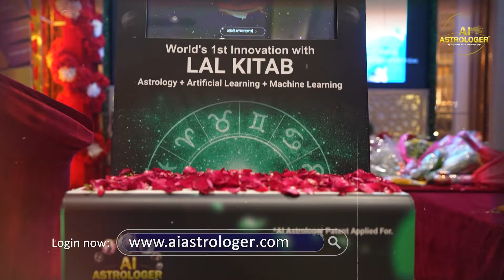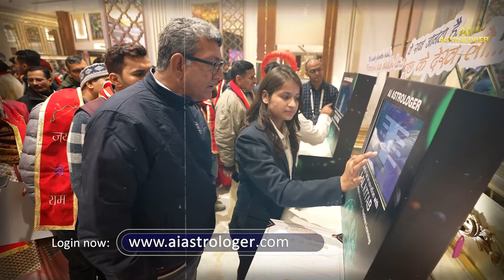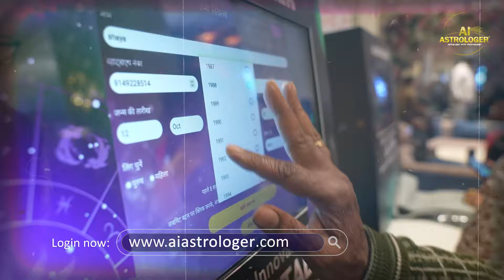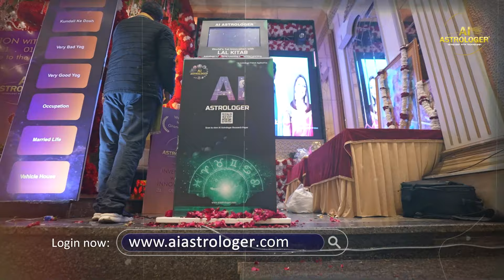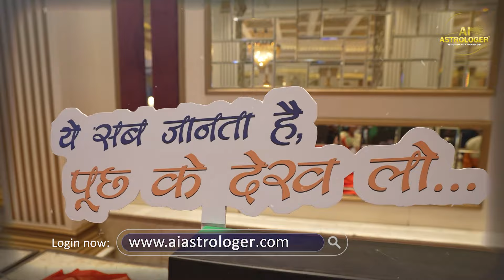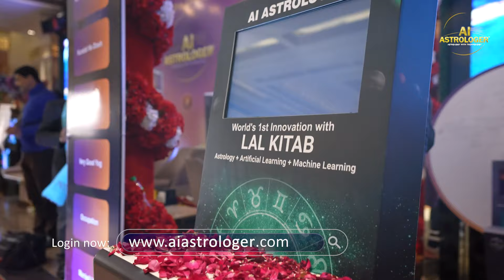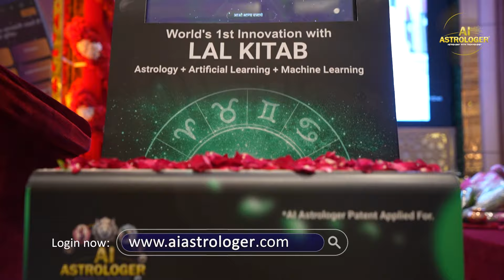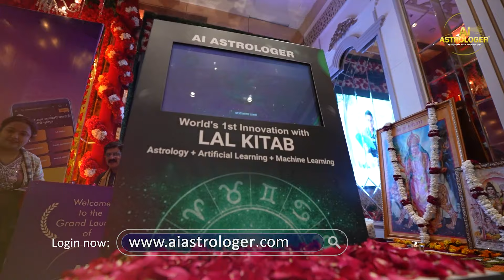AI Astrologer 21st Launch Event 30min | Gurudev gd vashist Astrologer | Lal Kitab |Technology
Gurudev Gd vashist       Lal Kitab     AI Astrologer Launch    21st Event    Astrology AI
Tech Meets Astrology   Launch Event 2024   AI Astrology Tool  Astrology Innovation
30-Minute Launch   Astrological Technology   Future of Astrology
दिनांक 21 जनवरी 2024 को दिल्ली के मायापुरी में स्थित Lavanya Banquet Grand hall में गुरुदेव जी. डी. वशिष्ट जी द्वारा AI Astrologer नामक अद्भुत आविष्कार का भव्य उद्घाटन समारोह आयोजित किया गया। दुनिया के चर्चित एवं दिग्गज ज्योतिषियों ने भी इस उद्घाटन समारोह में अपनी उपस्थिति दर्ज की साथ ही  AI Astrologer को जनकल्याण के लिए मील का पत्थर और क्रांतिकारी खोज बताया। समरोह में आये लोगो को संबोधित करते हुए गुरुदेव जी ने ज्योतिष और विज्ञान के संगम से निर्मित AI Astrologer की विशेषताओं के बारे में विस्तार से बताया की किस प्रकार इस आविष्कार द्वारा व्यक्ति अपने भविष्य में आने वाली समस्याओं का सरल तरीके से बेहतर समाधान प्राप्त कर अपने भविष्य को सुनहरा बना सकते हैं।